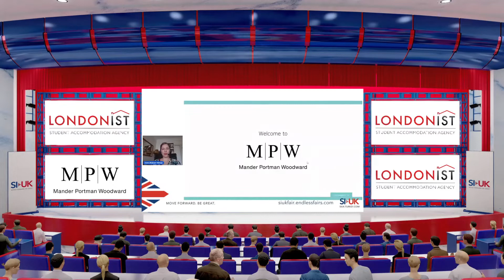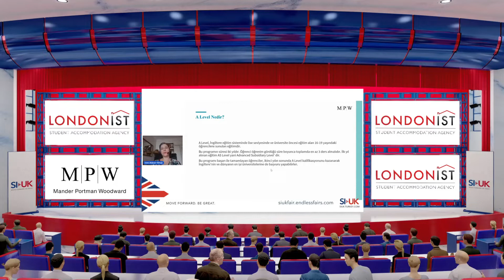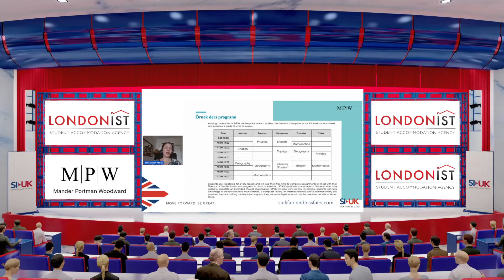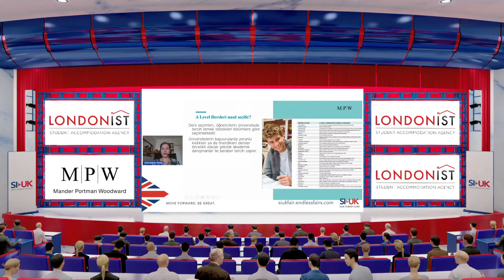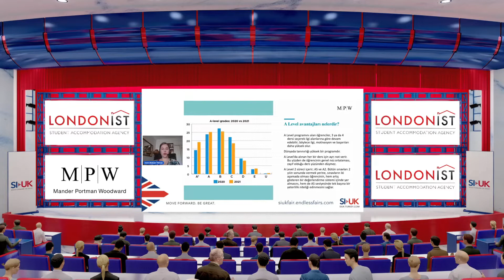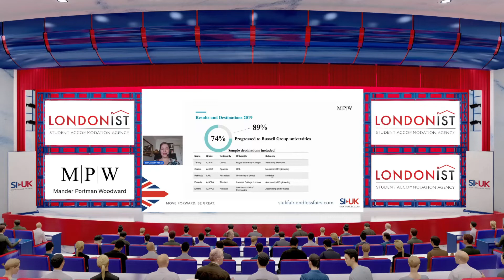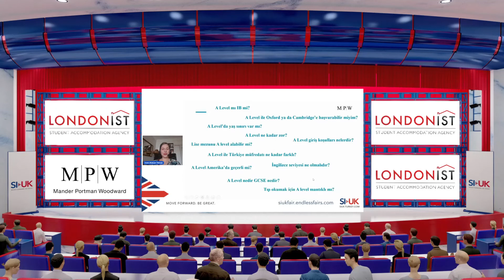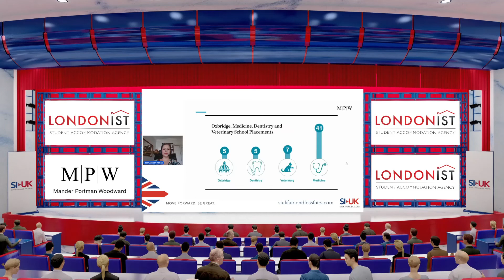MPW – A Level ve Diğer Ders Müfredatları ile Karşılaştırmaları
1973 yılında üç Cambridge Üniversitesi mezunu tarafından Londra'da kurulan MPW Group, Birleşik Krallık'taki en iyi bilinen ve saygı duyulan bağımsız kolej markalarından biridir. Prestijli üniversite kampüslerinin yakınında bulunan son derece modern öğrenme ortamları sağlayan Londra, Birmingham ve Cambridge'deki üç kolejden oluşmaktadır.

MPW’den İrem Atakan Yılmaz SI-UK Online fuar seminerlerinde A Level ve Diğer Ders Müfredatları ile Karşılaştırmaları hakkında konuştu. Daha fazlasını şimdi ondan dinleyelim…